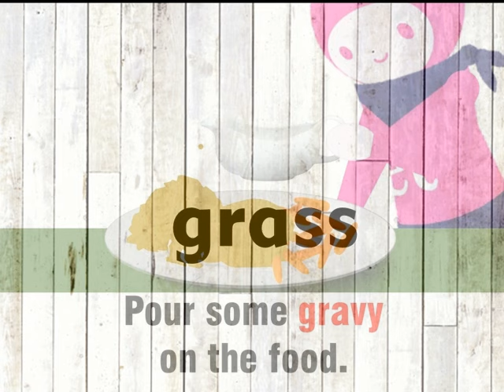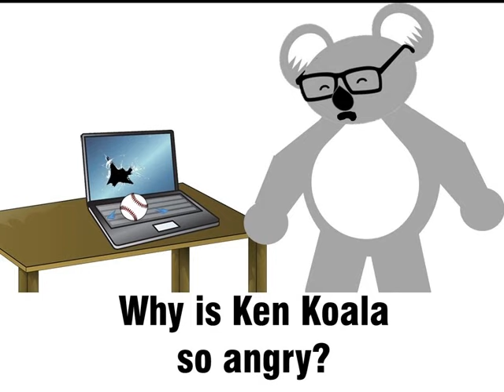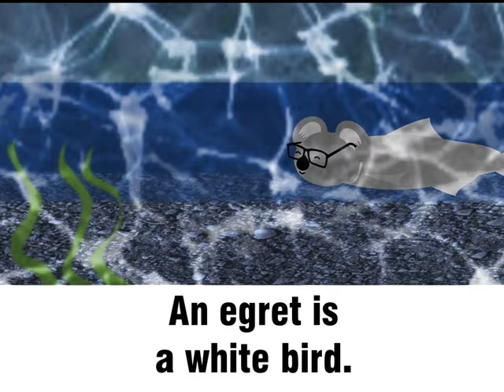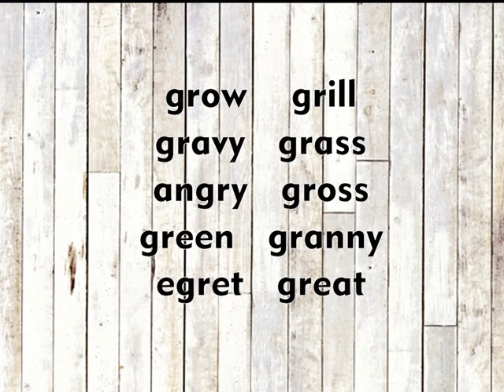Phonics: GR Words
Have fun with phonics! Practice reading GR words: grow, grill, gravy, grass, angry, gross, green, granny, egret, and great.